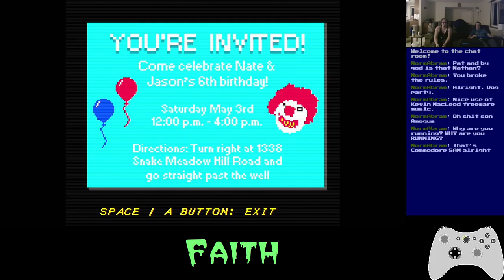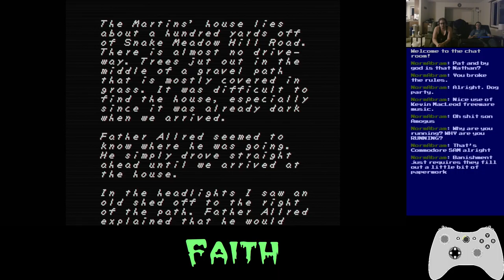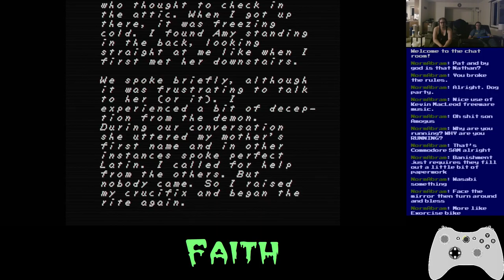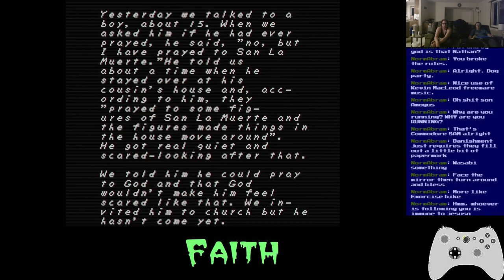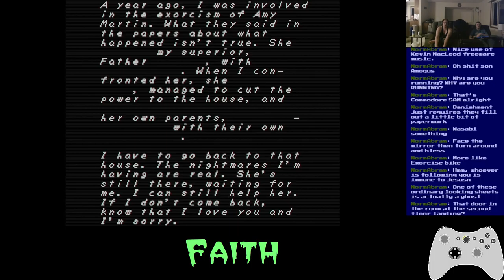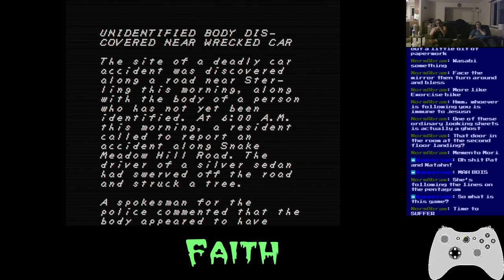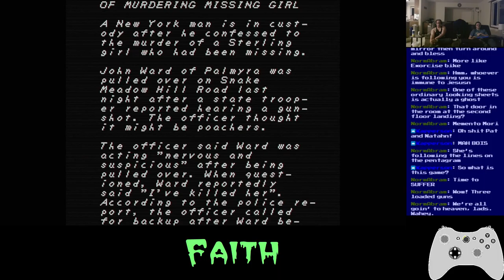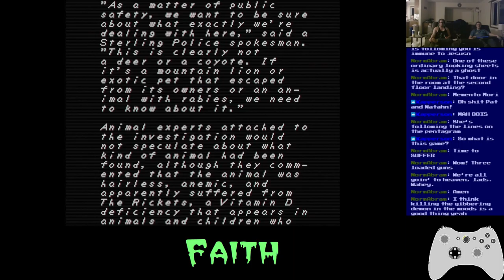Basement Quality TFTB2021 - Faith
Pat and Nathan sufferrrrrrr

Mortis